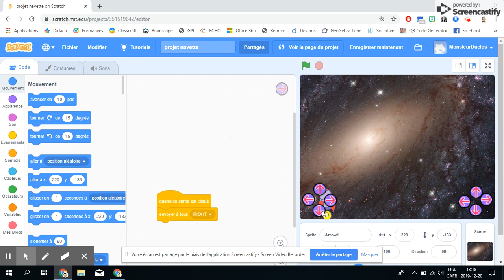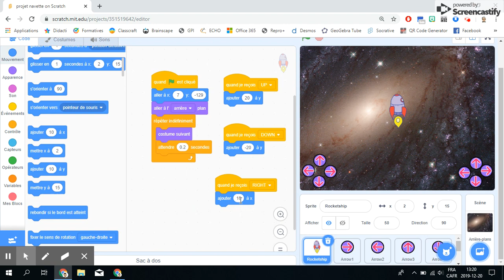Capsule Scratch 9 projet fusée